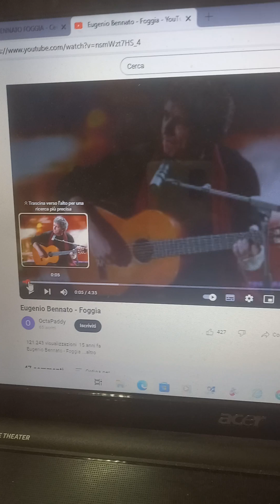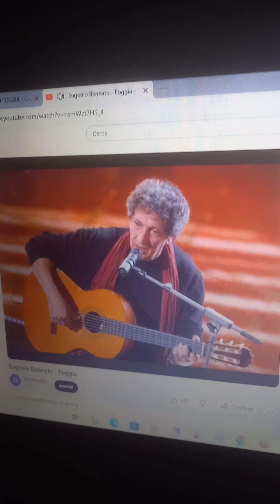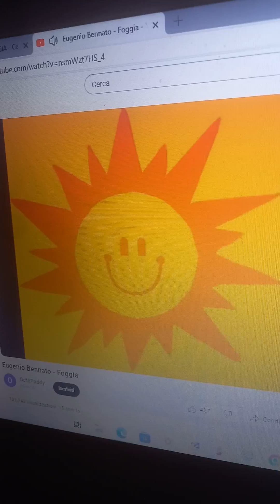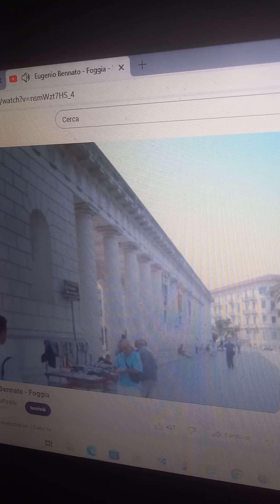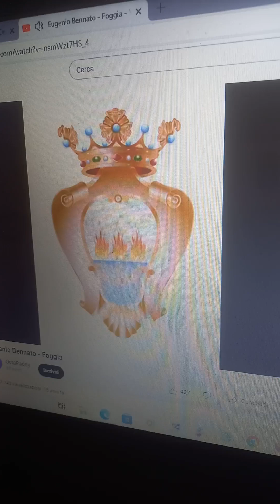Eugenio Bennato -Foggia